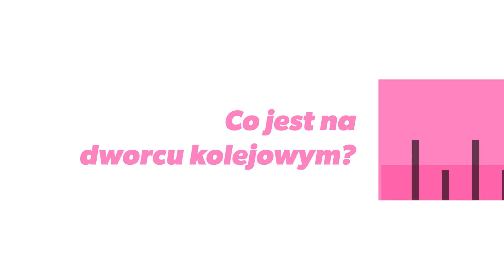Kolejowe przedszkolaki - co jest na dworcu kolejowym?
KolejowePrzedszkolaki podzieliły się z nami, co można zobaczyć na dworcu. Wymieniają pamiątki, smakołyki, bilety i oczywiście pociągi. Ale to nie wszystko! Okazuje się, że wewnątrz budynku zauważyły nawet policję. Pasażerowie, którzy przychodzą na dworzec, mogą spokojnie poczekać na swój pociąg, korzystając z dostępnych ławeczek. 🚂 Dodatkowo, przypominają wszystkim, aby uważać na żółtą linię i nie przekraczać jej bez potrzeby!

Czy Wy macie swoje ulubione miejsca na dworcu? Podzielcie się nimi w komentarzach! 🛤️🕰️